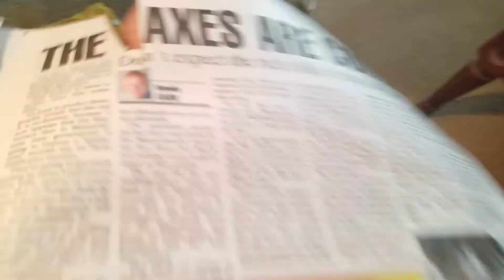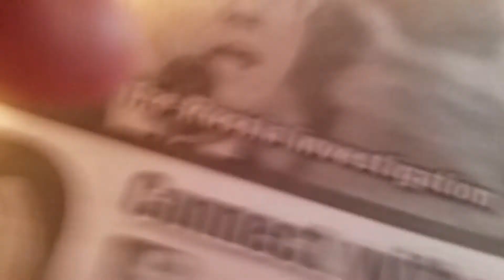A better way to play..june 19, 2017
Seriously, dear ones, the only thing holding us  back from our wildest dreams is a culture of fear and lack of confidence.  We,  as a collective of free spirits in the material world need to come together, rise up as one, and declare to ourselves and all who will listen, that we are strong,  invincible spiritual beings and we will absolutely not deny ourselves of the infinite blessings that God has in store for those who love Him.  And That's That.  And So It Is.